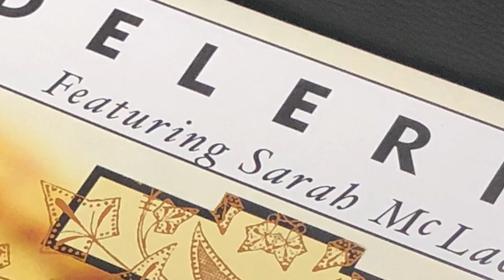Silent Angel - A Side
A Mix Between Fallen Angel and Silence - White Label

Original Artist: Delerium and Paul van Dyk

Nickelson Media and Marketing

Website Design
App Development
Digital Marketing
ECommerce Marketing
Search Engine Optimisation
Branding and Graphic Design
Animation
Media and Photography
NFT's